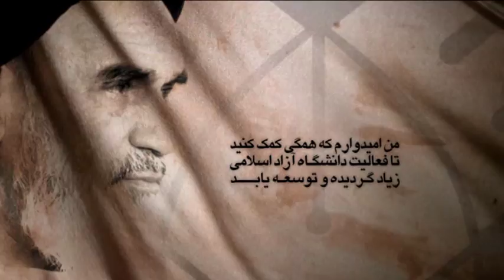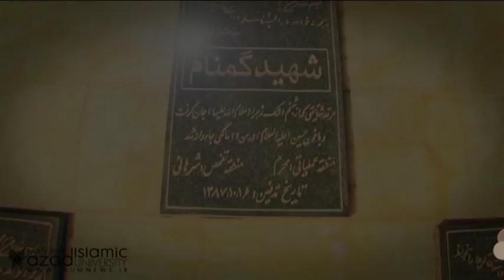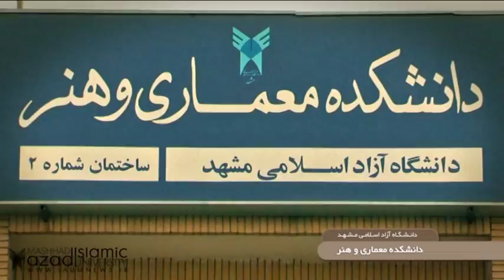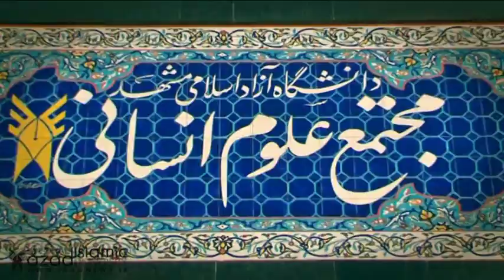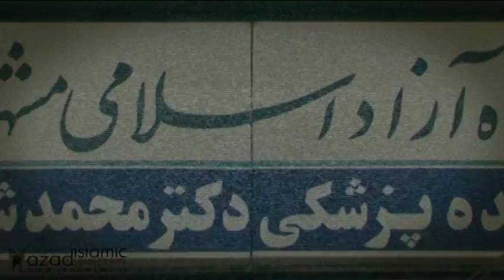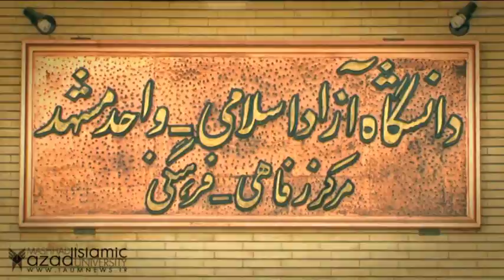ISLAMIC AZAD UNIVERSITY OF MASHHAD (IAUM) Alliance with Smart-Group G4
A Great University, and Great Vision.